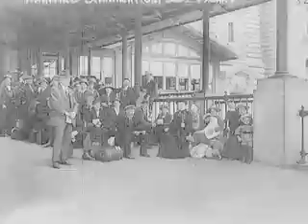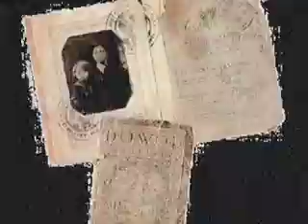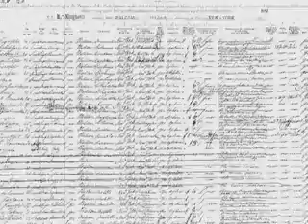Ellis Island Movie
This is my project on Ellis Island